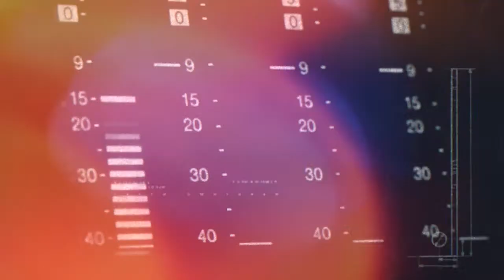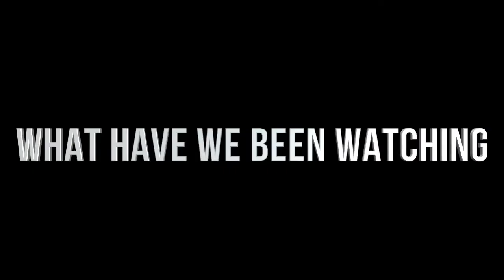🔴LIVE: CHANNEL UPDATE PLUS MONKEY MAN MOVIE REVIEW & MORE!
Join Nate and Alex as they sit down and discuss the channel's future for (2024). We look at the Box Office Numbers, talk about new release movies like Monkey Man and Arcadian, and see how everyone is doing with the Geeks and Flix community.

We want to hear from the community the phone line will be open!

F O L L O W ME